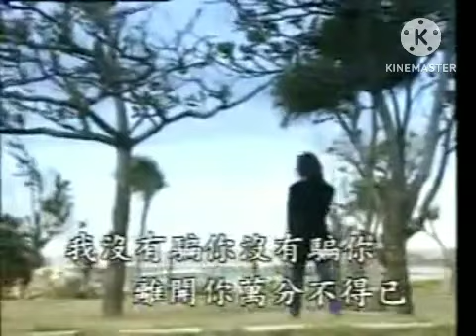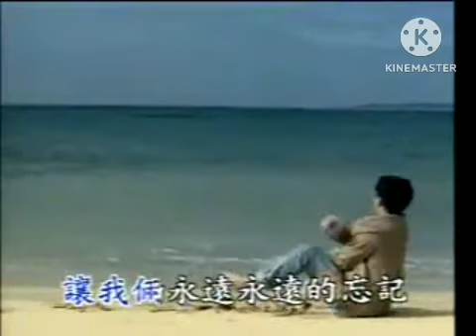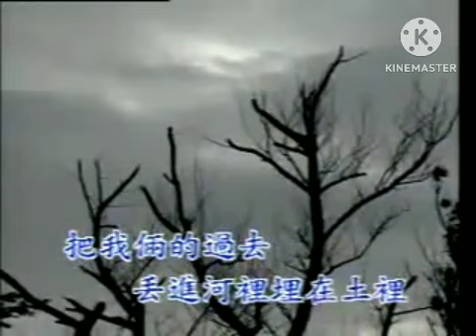庄学忠 我没有骗你